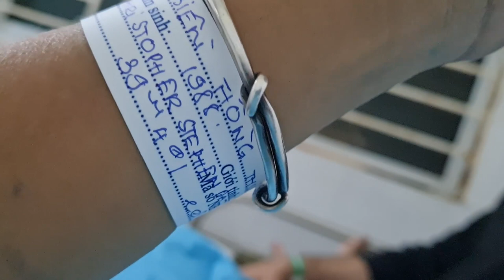Kể chuyện đi đẻ | Yogi Mom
Đây là câu chuyện đi đẻ khá phức tạp của mình, kể cho mọi người nghe để rút kinh nghiệm nhé!